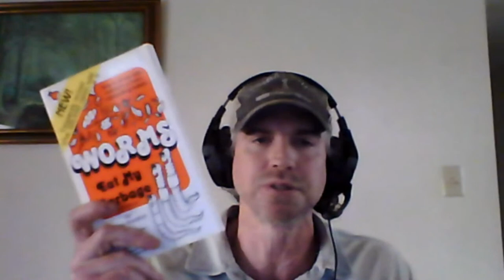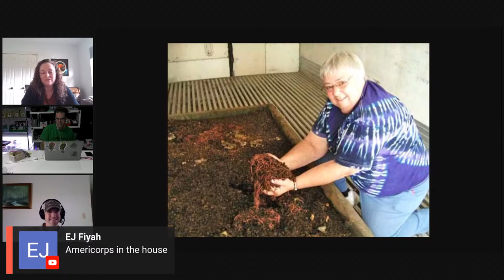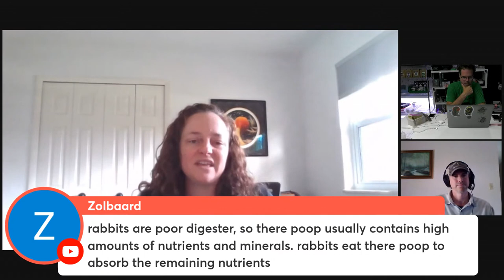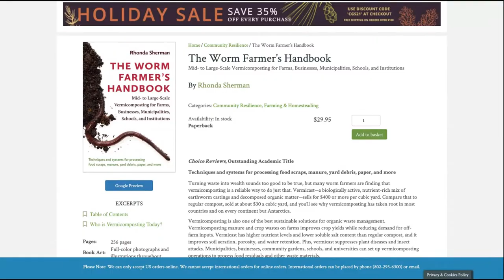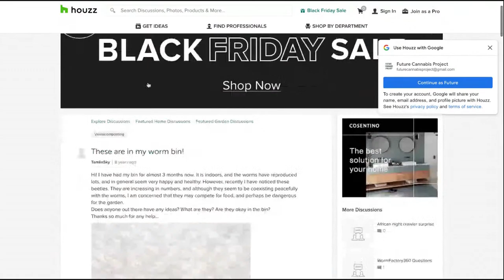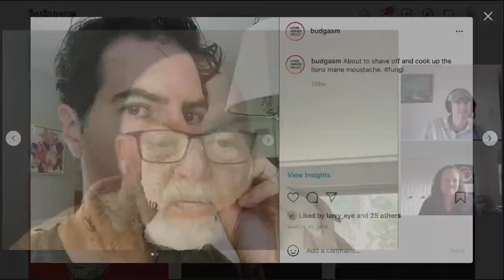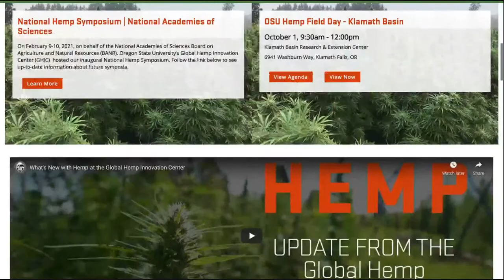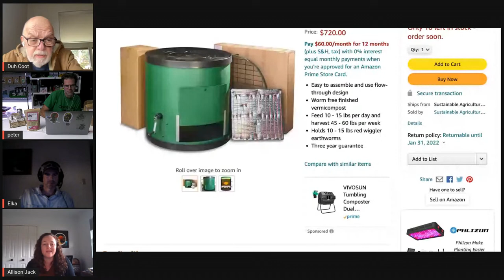Worms Eat My Garbage - Mary Appelhof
Book club conversation on vermicomposting and Mary Appelhof's book.